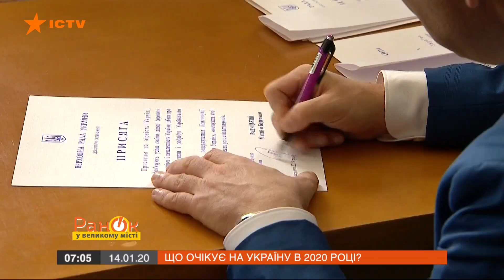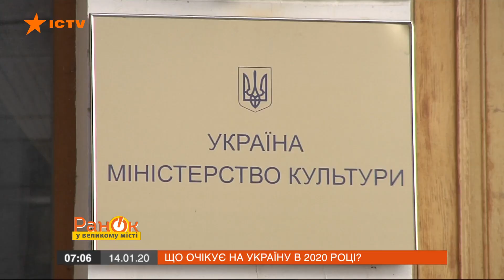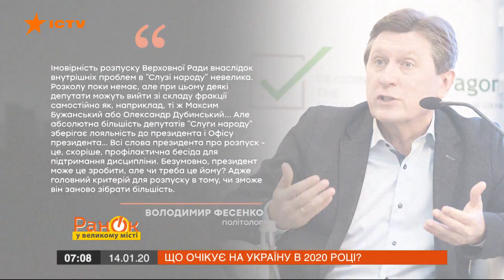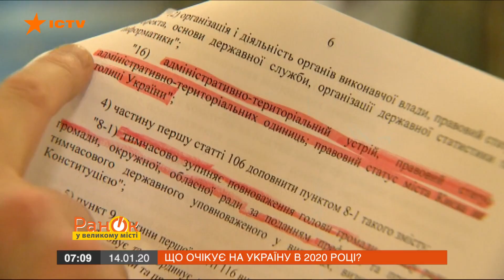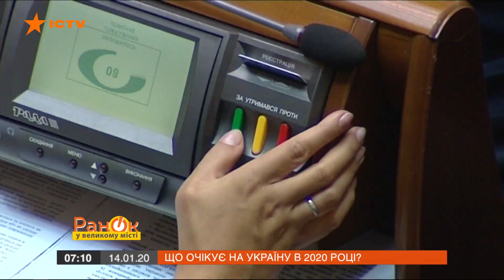Что ожидает Украину в 2020 году - ПОЛИТИЧЕСКИЙ ПРОГНОЗ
С новый годом в Украине стартует и новый политический сезон. Вот только проблемы в нём остаются ещё старые: земля, война, резонансные криминальные дела, которые сопровождаются протестами.

Так какие они, главные политические вызовы 2020 года в Украине - смотрите в сюжете Валерия Литонинского в программе Утро в Большом Городе.